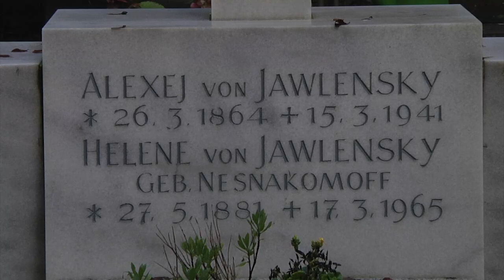Russian Orthodox Church: Wiesbaden Out 'n About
What is a beautiful, little Russian Orthodox Church doing in Wiesbaden, Germany? It is the story of a Russian Princess and a German Duke, of love, a royal marriage and her untimely death in the mid 1800s.